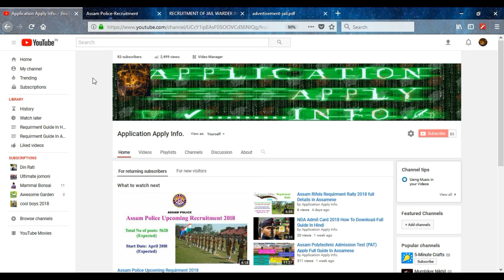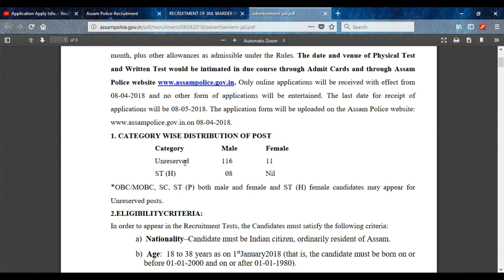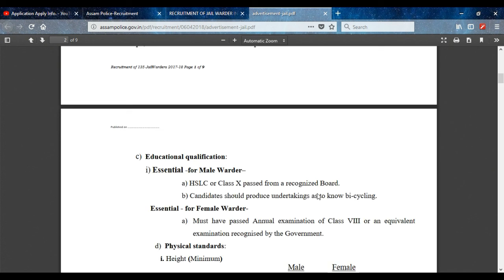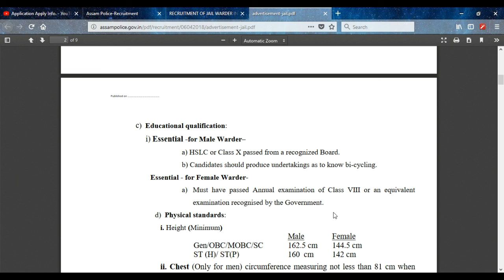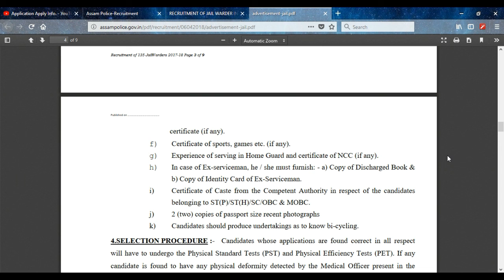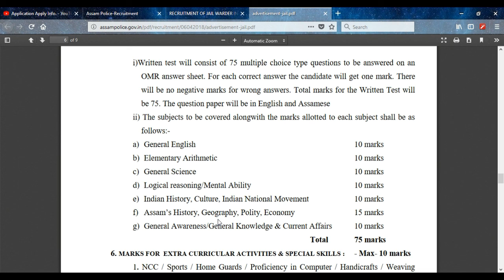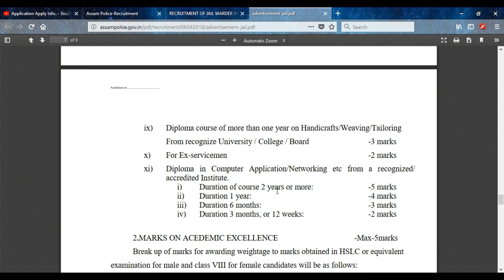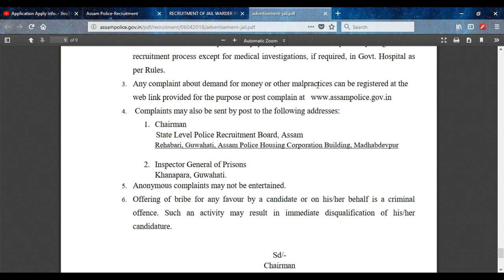ASSAM POLICE JAIL WARDER REQUIRMENT IN PRISON DEPARTMENT 2018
Apply Online link Available soon...

For any quarries Comment me...